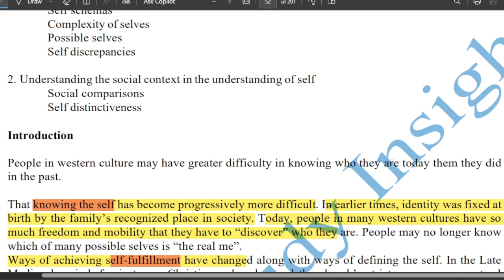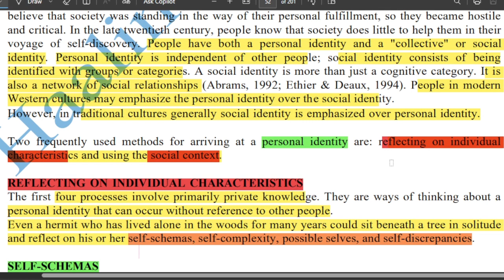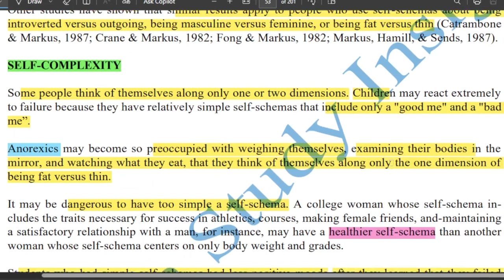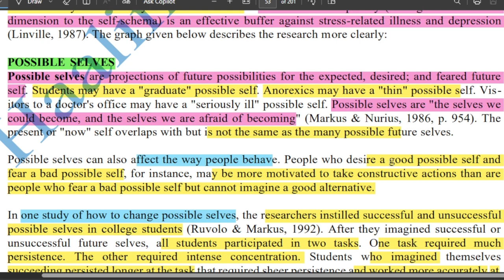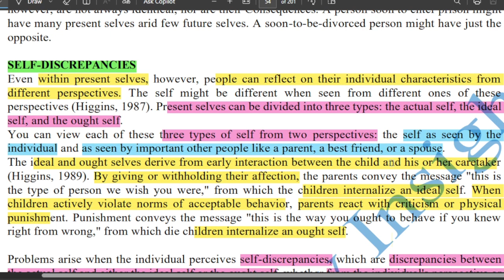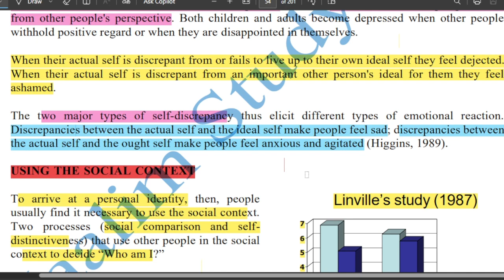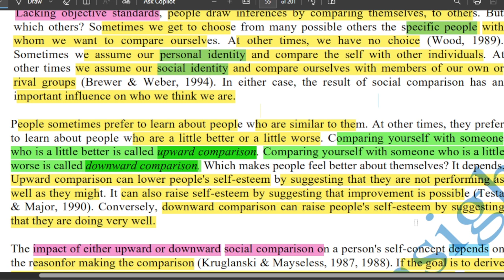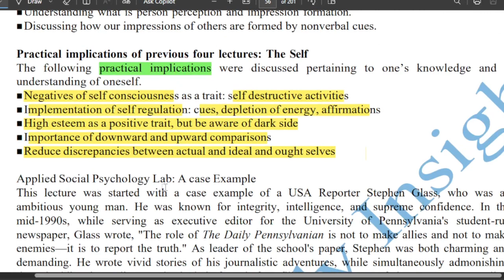PSY403 Short Lecture 12_Self Schema_Self Complexity_Possible Self_Discrepency_social Comparison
👉👉👉Watch First video from channel homepage to join groups

______/ Video Topic \______

PSY403 Short Lecture 12, Self Schema, Self Complexity, Possible Self, self Discrepency, social Comparison, Midterm, Psy403 lec 12,
, Highlighted, psy403 lecture 12, psy403 lec 12, psy403 short lec 12,